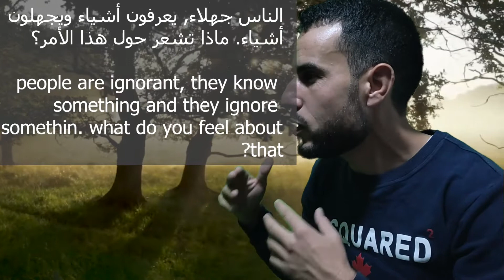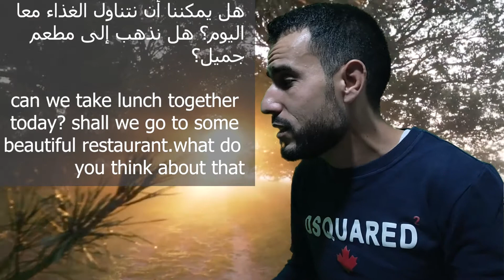How to express your opinion in English كيف تعبر عن رأيك باللغة الإنجليزية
In this video you can learn about five expressions that you can use to express your opinion easily.
في هذا الفيديو يمكنك التعرف على خمسة تعابير يمكنك استخدامها للتعبير عن رأيك بسهولة